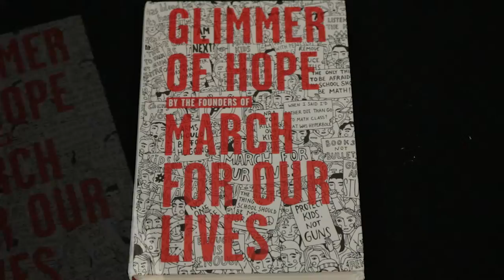Summer Reading 2019 - "Glimmer of Hope"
Book:  Glimmer of Hope
Author:  The founders of March for Our Lives.

Contributor: Lori Anketell
Danvers High School Teacher